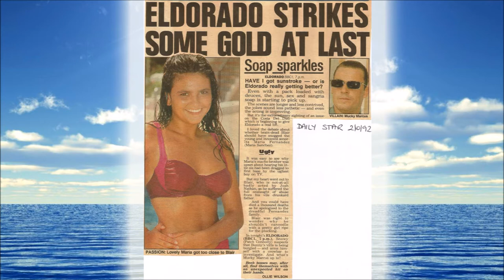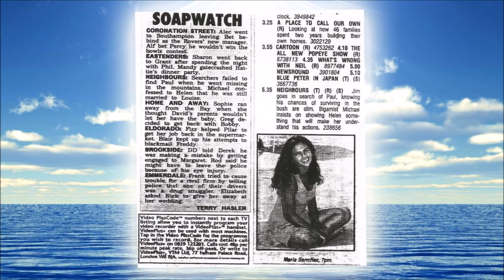Return To Eldorado Interview With Maria Sanchez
Maria Sanchez was 16 years old when she auditioned for the BBC's soap in the sun.  Living with her family in Spain, she was unaware just how much media coverage and public interest there was in Eldorado back in the UK.  In this interview, Maria talks about how she got the part of Maria Fernandez in Eldorado and her relationships with other key cast members including Sandra Sandri, Franco Rey, Iker Ortiz De Zarate, and Stella Maris.

Find out what Maria did when Eldorado was suddenly axed only a year after it began.  In this interview she talks with Dave James about her change in career direction, and her life now.  Maria has also allowed us to use some images which she saved from her time on Eldorado, and some newspaper clipping from 1992 and 1993.